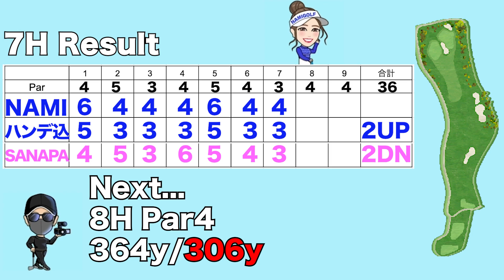【最終決着】ベスト更新なるか？！まさかの結末、、、 さなぱチャンネルコラボ企画 ＃４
なみVSさなぱさん
対決の企画だが、まさかの結末が待っている🥳
皆さん最後まで見てね✨

今回のコラボ【さなぱチャンネル】

【撮影協力】

南茂原カントリークラブ

NAMIGOLFからアパレルが誕生
【New Style Golf】
NSG✖️エフィカス　コラボ商品

メンズはほぼ完売してしまいました🥺

NSG✖️ゼロフィット　コラボ商品

ゼロフィットさんの性能は間違いなし✌️
疲れにくく、グリップ力も最高のコラボソックスです😊

【カメラマンにっしー】

【なみちゃんねる】
ゴルフ以外に取り組むなみちゃんは、ここからチェック